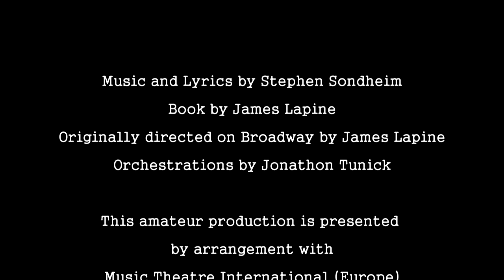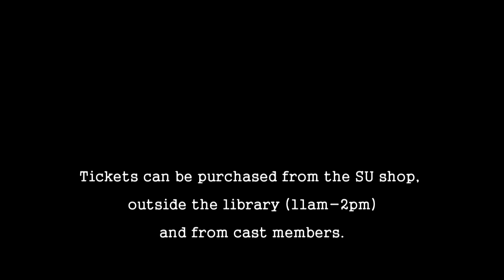Into the Woods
St George's Musical Society present "Into the Woods"

Join the Baker and his wife on their journey into the woods to find the items they need to break the Witch's curse and have the child they desire! Along the way, their fate becomes intertwined with many familiar fairytale characters, such as Cinderella, Little Red Ridinghood and Jack (and the beanstalk). Will they ever get their happily ever after? There's only one way to find out.

When: 15th, 16th and 17th March
Time: Show starts at 7 pm
Where: Monckton Lecture Theatre, Hunter Wing, St George's Hospital, Tooting, SW170DG
How much: £8 for students, £10 for non-students

Available to buy from the school shop, on the door
OR